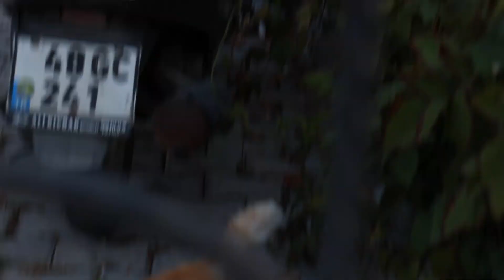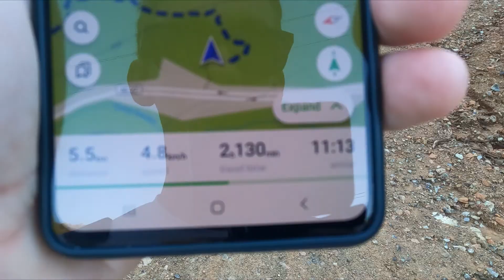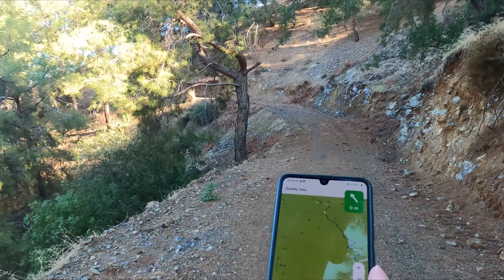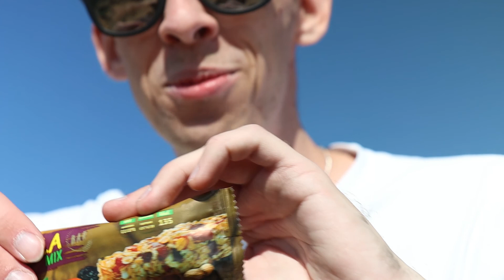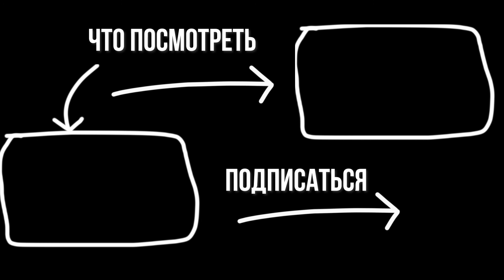в горы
небольшой сюжет о том, как я поднялся на Dolukızlan Tepesi

🎵Музыка